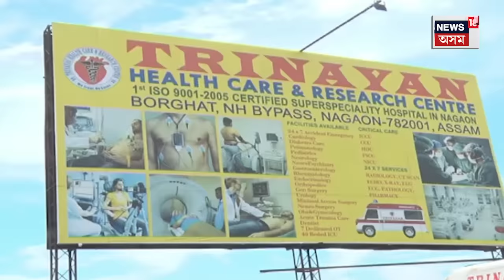Nagaon ৰ এখন Private Hospital ত পিতৃয়ে নিজকে বন্ধকত ৰাখি মোকলালে পুত্ৰক, শোকত ভাগি পৰা পিতৃৰ মনৰ কথা